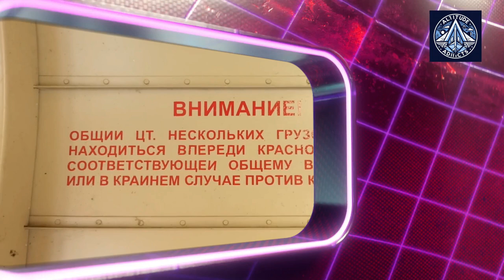An-2 is Still Irreplaceable: Russia's TVD-10B Turboprop Engine Upgrade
The An-2 aircraft, a Soviet-era workhorse, remains a crucial component of Russia's aviation infrastructure, particularly in the Arctic, Siberia, and the Far East. Despite multiple efforts to replace the aircraft, the necessity of its restoration has been emphasized due to production delays of its intended successor, the LMS-901 "Baikal."

The Revival of the An-2 Fleet

Vladimir Barsuk, Director of SibNIA, confirmed to TASS that a prototype of the An-2 outfitted with the TVD-10B turboprop engine is expected to be completed by the summer of 2025. This initiative aims to maintain operational continuity amidst setbacks in Baikal’s production. Barsuk clarified that this effort does not seek to replace Baikal but acts as a contingency measure during the production delays.

In parallel, Vladimir Skoropupov, Chairman of the Moscow branch of the Association of Polar Explorers, asserted that reviving the An-2 fleet is the most practical solution for sustaining aviation connectivity in Russia’s remote regions. Skoropupov acknowledged that four facilities in Russia, including Omsk’s "Motor" aircraft engine complex, possess the capacity to re-engine the An-2.

Yuri Petrov, the founder of "Motor," stated that, with sufficient funding, the facility could restore approximately 50 aircraft annually. He emphasized the critical need for spare parts and skilled personnel to facilitate this restoration.

Challenges in Replacing the An-2

The An-2’s replacement has been attempted multiple times, with limited success:

An-3 Project (1970s): A turboprop-powered version of the An-2, but it faced high development costs and geopolitical challenges.

An-2MS Upgrade: Proposed by SibNIA, this modification incorporated a TPE331 engine but was prohibitively expensive at over $1.3 million.

LET L-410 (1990s): A Czechoslovakian aircraft considered as a successor, but its larger size and cost made it impractical.

PZL M-15 "Belphegor": A jet-powered agricultural biplane produced in limited numbers due to high operational expenses.

An-2-100: A modernized An-2 powered by a Motor Sich MS-14 turboprop, developed by Ukraine’s Antonov.

Despite these attempts, none have successfully replaced the An-2 across all its functions. The aircraft’s adaptability and durability have made it difficult to find a viable alternative.

Anton Koren, General Director of the Center for Strategic Transport Development (CSTD), confirmed that multiple re-engineering projects for the An-2 are progressing alongside Baikal’s development. Since the modernized An-2 operates within different parameters than Baikal, it is not considered a direct competitor.

Petrov endorsed Barsuk’s plan to install the TVD-10B turboprop in the An-2, emphasizing the necessity of enhancing production capacity for spare parts. Skoropupov stressed that until a viable alternative is secured, manufacturers must prioritize maintaining the airworthiness of existing An-2 aircraft.